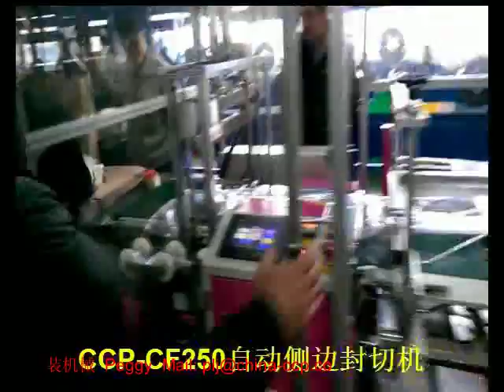brake pad heat sealing machine,l bar shrink wrapper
Peggy
Skype: alina.wang90
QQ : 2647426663